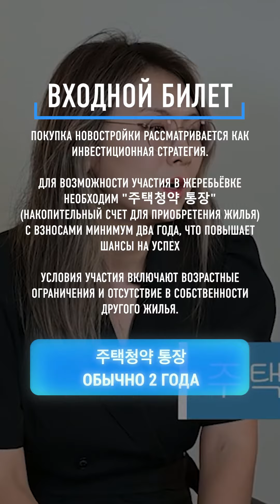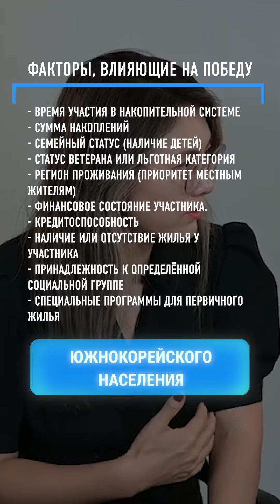Покупка АПАТ (апартарментов) в Южной Корее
Смотрите полную версию на @KoreaTips